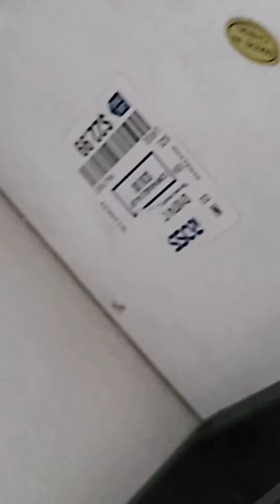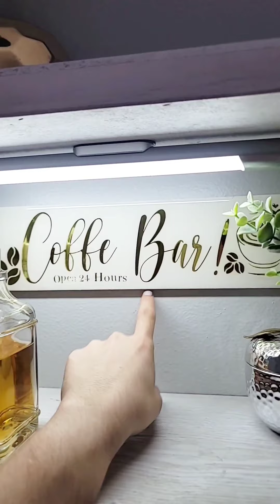estación del café